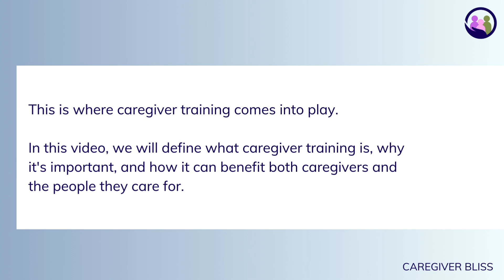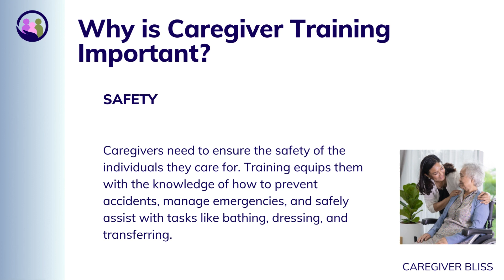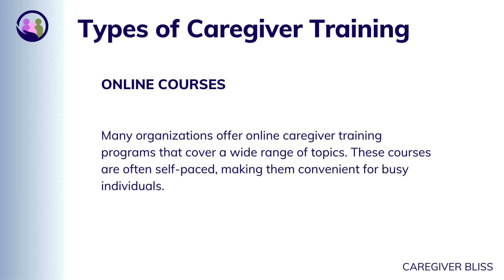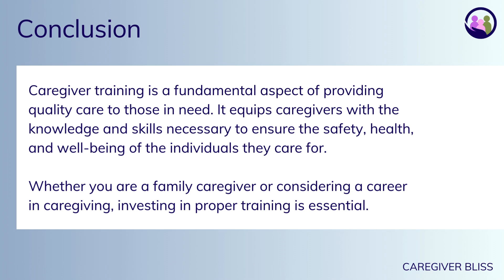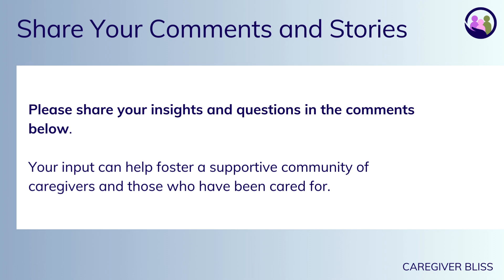Caregiver Training | Glossary Definition 💪🤝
and let's empower caregivers together!

Discover why caregiver training is crucial for providing top-notch care and support. 💼🏠 Whether you're a professional caregiver or a family member lending a hand, this article sheds light on the importance of proper training.

Caregivers play a crucial role in our society, offering essential assistance and support to those who need it the most. Whether it's taking care of a family member, a friend, or working in a professional healthcare setting, caregivers need the right knowledge and skills to provide quality care. This is where caregiver training comes into play. In this article, we will define what caregiver training is, why it's important, and how it can benefit both caregivers and the people they care for.

What is Caregiver Training?
Caregiver training refers to the education and instruction provided to individuals responsible for the physical, emotional, and sometimes medical care of others. Caregivers can take on various roles, such as family caregivers, home health aides, or nursing assistants, and each of these roles requires specific training tailored to the needs of the person being cared for.

Why is Caregiver Training Important?

Safety: Caregivers need to ensure the safety of the individuals they care for. Training equips them with the knowledge of how to prevent accidents, manage emergencies, and safely assist with tasks like bathing, dressing, and transferring.

Health: Understanding health conditions, medications, and dietary requirements is essential to provide appropriate care. Caregiver training teaches caregivers how to monitor and manage health conditions effectively.

Communication: Effective communication is key to providing emotional support and meeting the individual's social needs. Caregiver training covers techniques for clear and empathetic communication.

Emotional Well-Being: Caring for someone can be emotionally challenging. Training helps caregivers recognize signs of stress and burnout, allowing them to take care of their own mental health as well.

Legal and Ethical Considerations: Caregivers must be aware of their legal responsibilities and ethical considerations in healthcare. Training ensures they understand issues related to privacy, consent, and confidentiality.

Benefits of Caregiver Training

Improved Care Quality: Proper training enhances a caregiver's ability to provide better care, leading to improved overall well-being for the person receiving care.

Confidence: Knowing what to do and how to do it builds confidence in caregivers, reducing stress and anxiety associated with caregiving.
Career Opportunities: For those considering caregiving as a profession, formal training opens up opportunities for employment in healthcare facilities.

Better Support: Family caregivers can provide more effective and informed support to their loved ones with proper training.

Safety: Training significantly reduces the risk of accidents and injuries for both the caregiver and the person they are caring for.

Types of Caregiver Training
Caregiver training can take various forms:

Online Courses: Many organizations offer online caregiver training programs that cover a wide range of topics. These courses are often self-paced, making them convenient for busy individuals.

In-Person Workshops: Some caregivers prefer hands-on training in a classroom or workshop setting, where they can practice caregiving skills.

Certification Programs: Certain caregiving roles require formal certification, which involves a structured curriculum and examinations.

On-the-Job Training: In some cases, caregivers receive training while working in healthcare facilities, learning from experienced colleagues.

Conclusion
Caregiver training is a fundamental aspect of providing quality care to those in need. It equips caregivers with the knowledge and skills necessary to ensure the safety, health, and well-being of the individuals they care for. Whether you are a family caregiver or considering a career in caregiving, investing in proper training is essential.